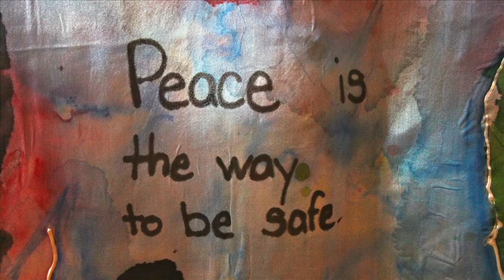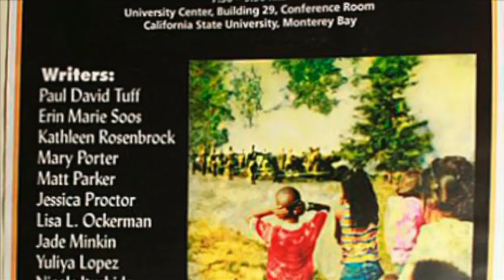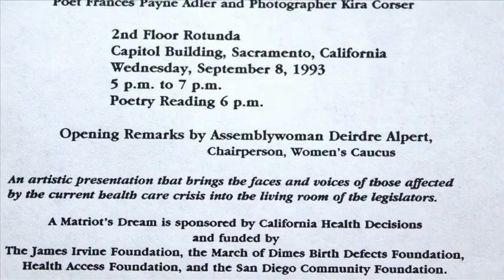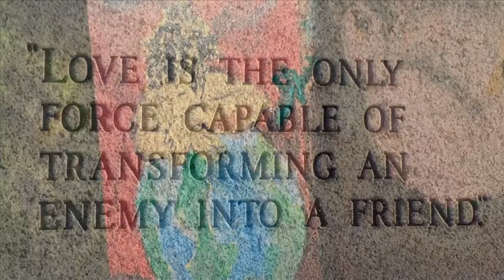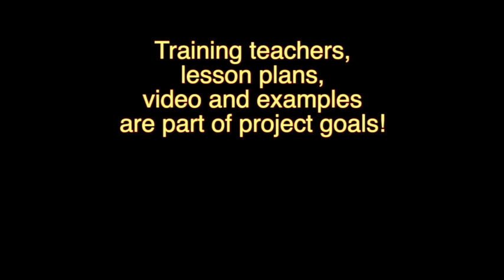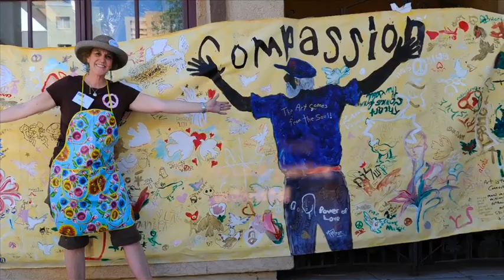ART as a Tool for Peace & Justice - for Arts On Purpose - Resilience Arts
This video starts with a short summary of artworks designed by Kira in collaboration with other artists, nonprofits, community leaders, legislators and elected officials, and students. The goal is to show a glimpse of how ART CAN BE AN IMPORTANT TOOL FOR PEACE and SOCIAL JUSICE.  Our hope is that Lisa and Kira can raise funds to teach others across the USA, producing a large beautiful and compelling visual symbol of hundreds of Peace & Social Justice Posts, a  "Justice Garden" or several, Peace Hero silks and other smaller justice artworks, videos and writings to sustain commitment to nonviolence, health, and safety for all people.
A Few: Juan Carlos Gonzalez, Jennifer Fellguth,  Martin Macareno, Ellen Martin, Paulette Lynch, Jennifer Colby, Robin Cohen, Sergio Sanchez, Simon Salinas, Judy Sulsona, Ted Rico, Evelyn Vargas, Janice Raymond, Sue Giller, Jennifer Jones, Barbara Austin, Tyde Richards, Candy Meyers-Owen, Pilar Mendoza, Marcela Diaz, Mariquita Kraft, Mayor Bruce Delgado, Mayor John Huerta…

First Night Monterey, Arts Council for Monterey County, Chase Avenue School/El Cajon School District, San Diego Visual Arts Network, Oceanside Museum of Art, NBC and President Clinton, Women's Legislative Caucus, James Irvine Foundation, California Wellness Foundation, California Arts Council. Community Foundation for Monterey County, Arts Council for Monterey County, Migrant Education, Poder Popular/California Endowment, CSU Monterey Bay, CHISPA Housing, Greenfield Elementary School District